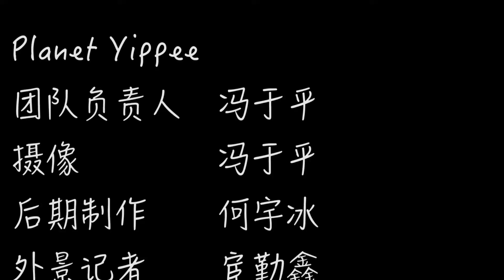Zombie walk in Sitges 2015 万圣节西班牙僵尸大游行，胆小勿点开视频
The "Sitges Zombie Walk" is a fun highlight of the annual Sitges Film Festival.
We will take tons of video all in Spain, which mainly divided into three parts
*Tourist places
*Food, wine, bar and nightlife
*Outdoor sports
►微信公共平台: PlanetYippee
►微博: PlanetYippee